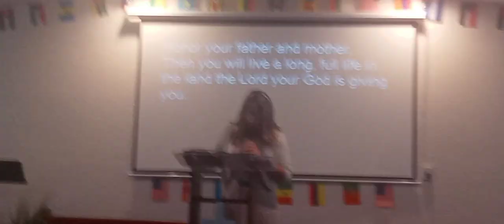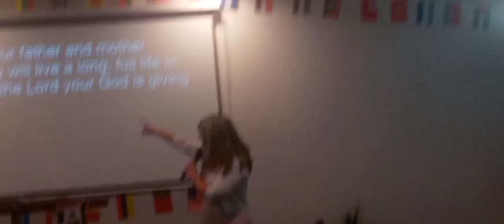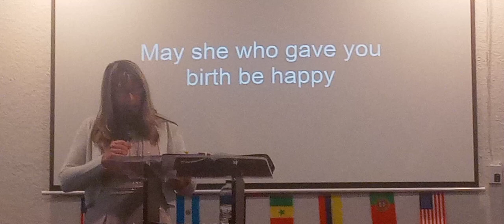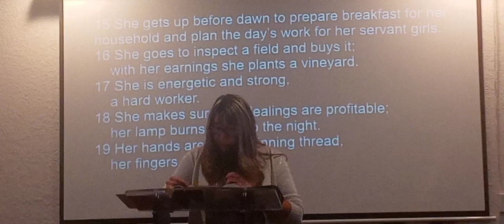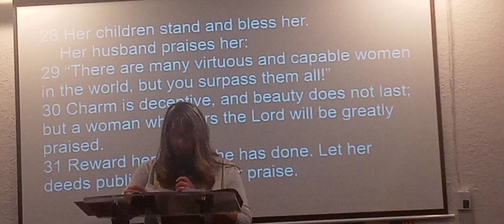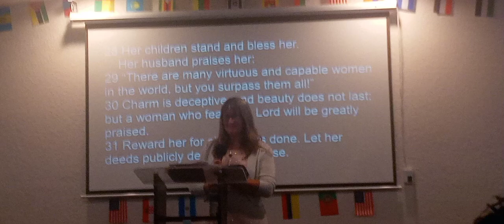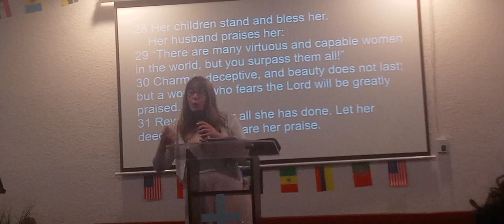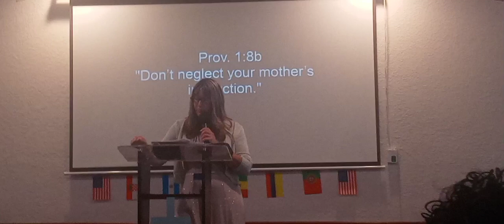Mothers day Sermon